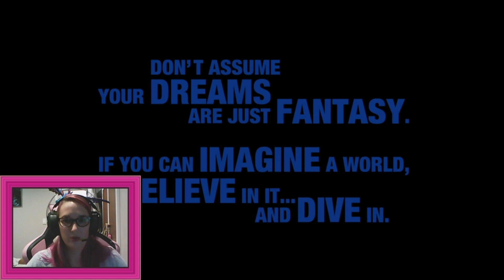Kingdom Hearts 3 D23 Trailer Reaction!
My reation to the new Kingdom Hearts 3 trailer from D23 Japan.

Sorry lighting is terrible and mics not great either but I was in a rush to watch this :)